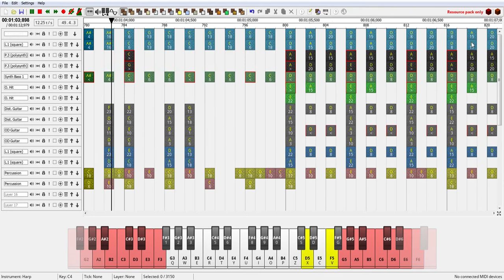Opening Stage (X2) - Note Block Studio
Nice!